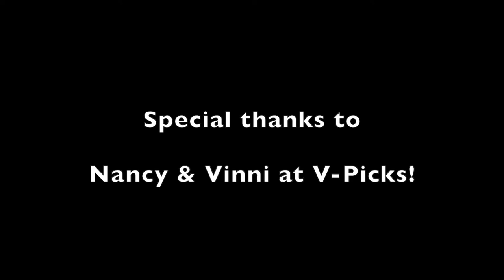V-Picks | Guitar Picks You Might Not Know…But Should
V-PICKS - Episode 3 of the “Picks You Might Not Know About…But Should” video series.

Featured track is “In Love With A Go Go Girl” from the “Mind’s Eye” EP - written by Eric Jason Brock - ©️2022 EJB Music.

where any and all of my music can be downloaded for FREE!
(100% of any money paid when downloading is donated to the Make-A-Wish Foundation.)